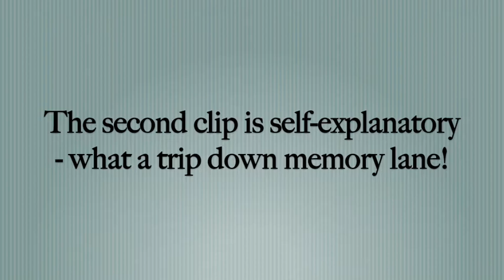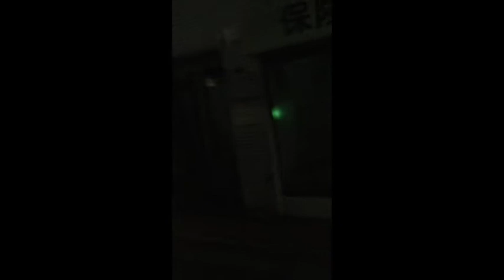VeeLog: Snippets of my New/Old Neighbourhood in Tokyo